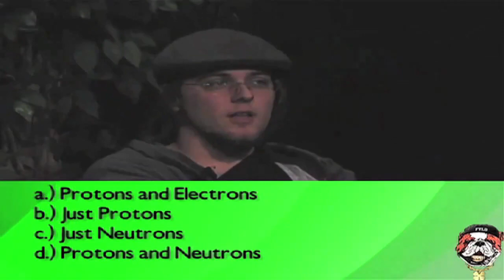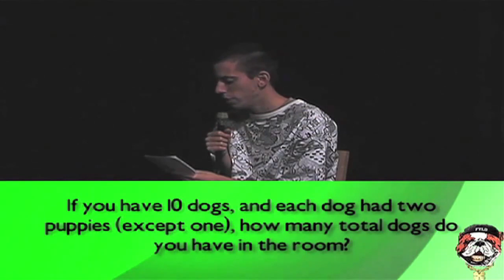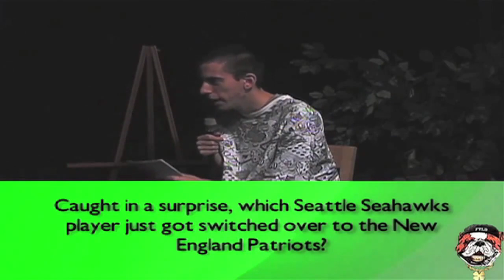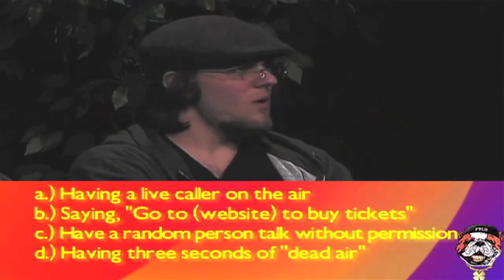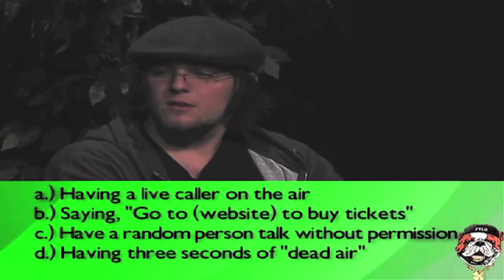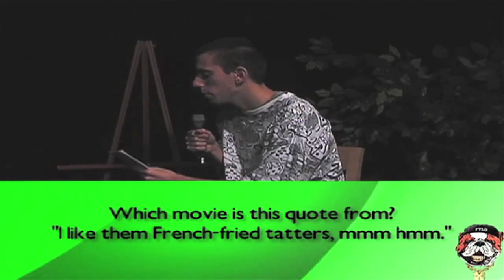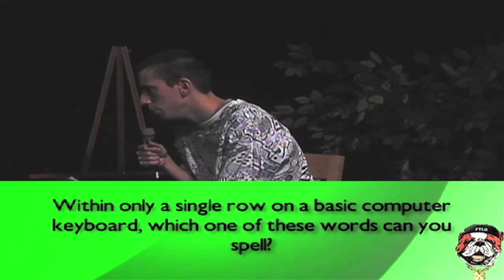College Trivia Madness: 10.20.2010 (Episode 3)